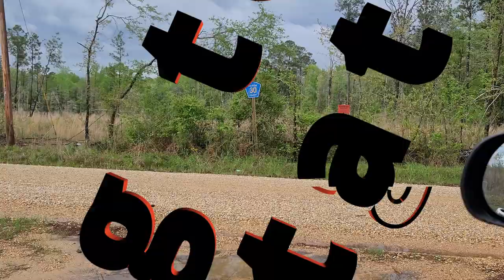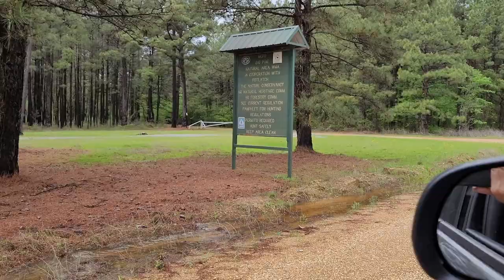The Arkansas Overland Route, Section 11 & 12 Towards Moro State Park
Exploring Arkansas in our 2021 Jeep Cherokee Trailhawk and mapping a new  Arkansas Overland Trail. This video shows sections 11 & 12 of The Arkansas Overland Route we are mapping.  This route is made up of many sections that are mapped and turned in to Onx Offroad. After approval and uploading it to the Onx Offroad App you can follow this same route using Onx.  Watch for wildlife. This route starts off Hwy 82 , Video is - Falcon Bottoms Back Roads. Check out the Arkansas Overland Route Playlist in  our library. I hope these videos of the route will help you plan your trip when the time comes. Many more to come. dash cam sped up to 200%
  Moro State Park is in the area.